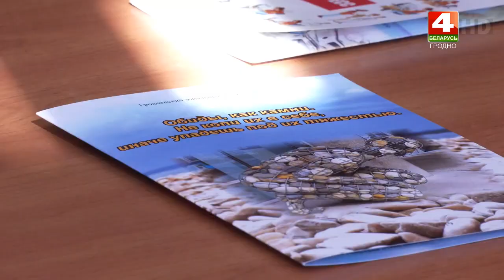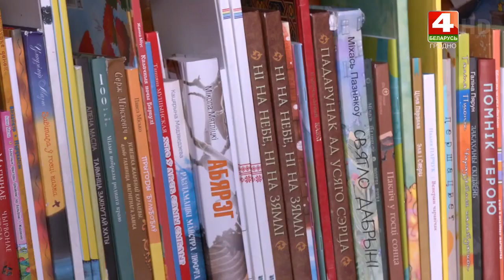Бодрое утро. Здоровье как мудрость и мера жизни